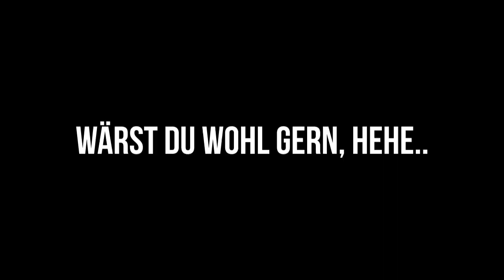17 Jähriger trifft auf REVED!?.. (eskalation)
👍🏻 Like wenn Hugo zuweit gegangen ist!
🧐Schreibt in die Kommentare was ihr an Hugo's stelle gemacht hättet!

& ja, hugo war halt auch dabei.

Equipment:
· Viel zu HOT ▸ ²
· Poster Traumfrau ▸ ²
· Fuc ▸ ²
· Tastatur ▸ ²